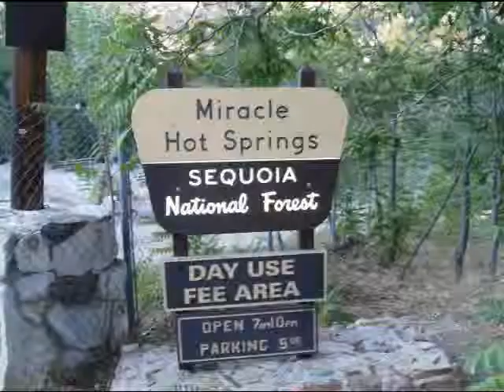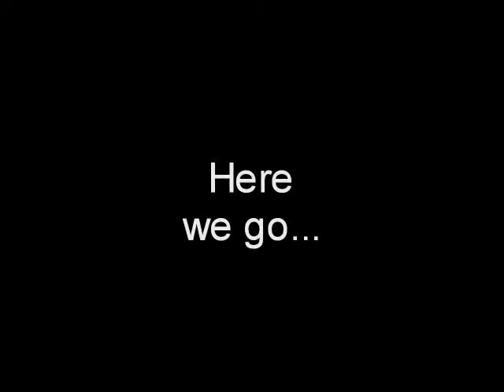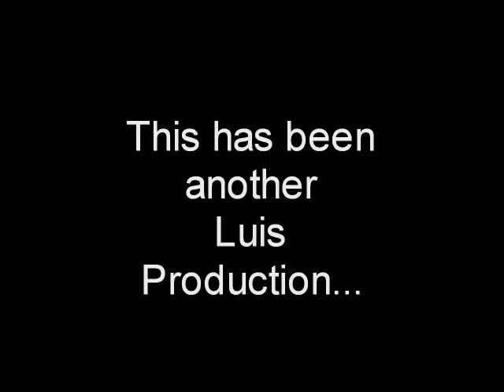At The Cabin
Hanging with some friends, and others I would call family. Up at Lake Isabella